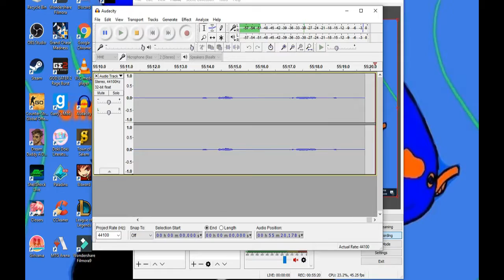THERES ROOM IN THE BUDGET FOR SANDWICHES(ANTHEM PART 1)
There are free sandwiches and no one told me, but this game is still so much fun.
Peter McIsaac Music - Goofy Silent Film
Song: Reborn [Rewind Remix Release]